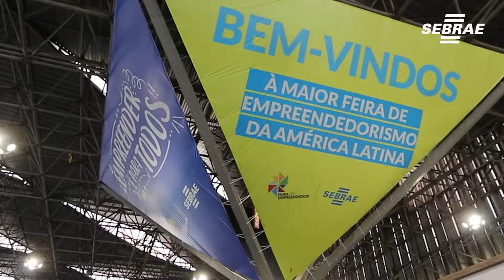Luiza Brunet fala sobre empreendedorismo feminino na Feira do Empreendedor 2019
Luiza Brunet é a embaixadora do Programa Mil Mulheres do Sebrae-SP e é uma das palestrantes.